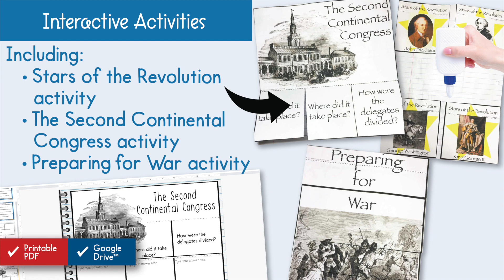Road to the Revolutionary War Social Studies Unit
Road to the Revolutionary War Unit, which works for both print and Google Drive™, investigates and helps gain an understanding of the road that led to the Revolutionary War. Geared as a unit in the 5th-grade study of United States History but can be used for grades 4-6.